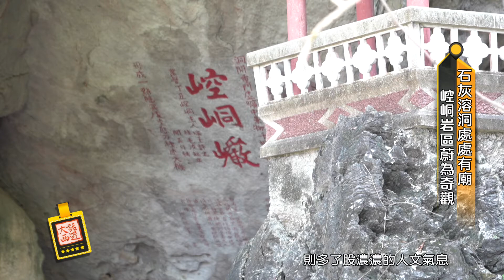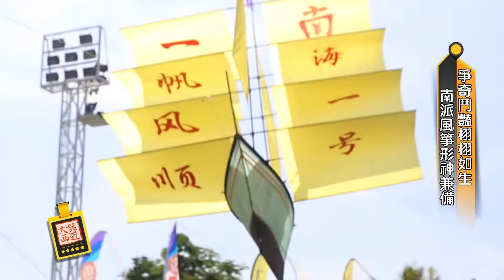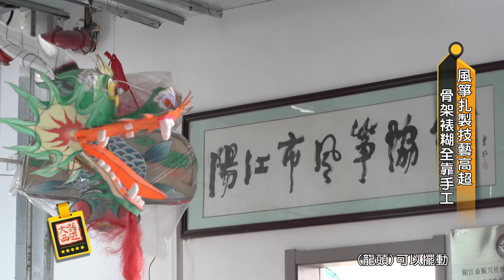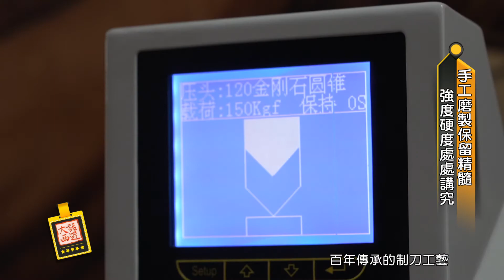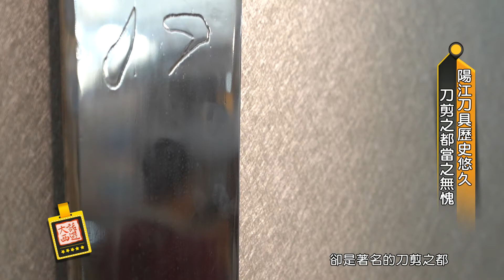udn tv《大話西遊 》廣東陽江碧海銀灘 被喻東方夏威夷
👀廣東陽江完整版👀

🔎本集看點🔍
南海一號博物館挖掘水下考古 (01:15)
大陸最南端的喀斯特地形 (05:51)
陽江人吃這個長大的-豆鼓 (10:33)
陽江是南派風箏的代表 (14:10)
陽江三寶豆鼓小刀、漆器(18:15)

🔎延伸閱讀🔍
吃過嗎？陽江傳統美食 葉貼與禾蟲
愛樂者的耶路撒冷 世界發燒音響博物館